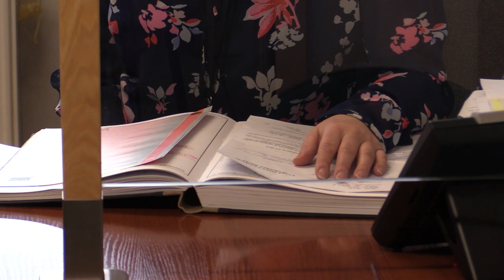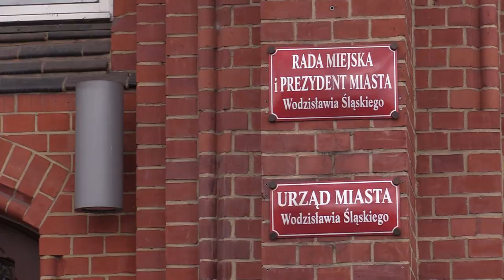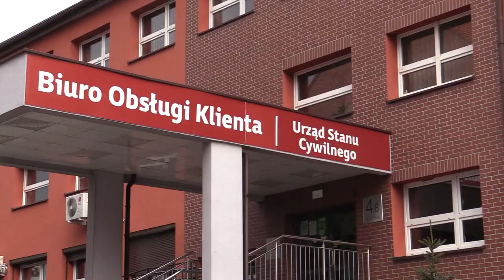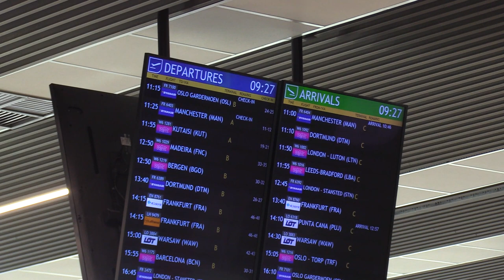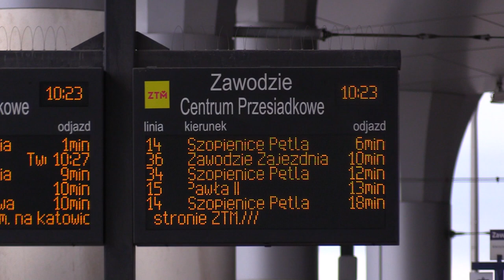TVS SILESIA FLESZ 14.03.2023